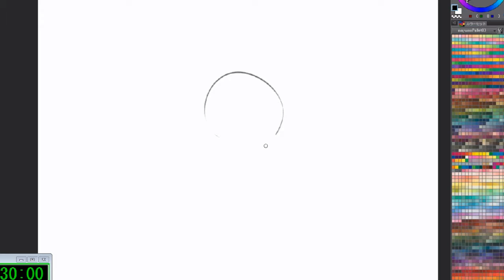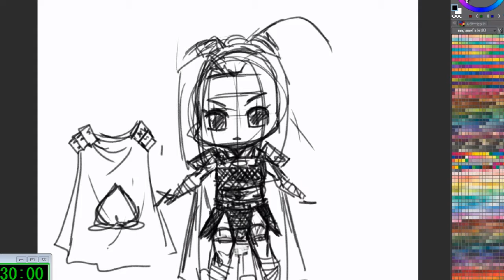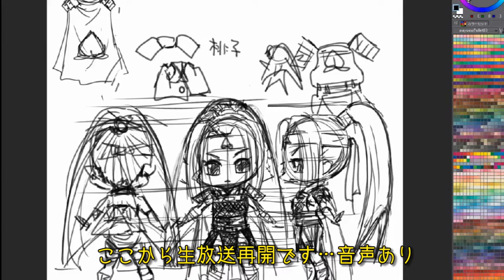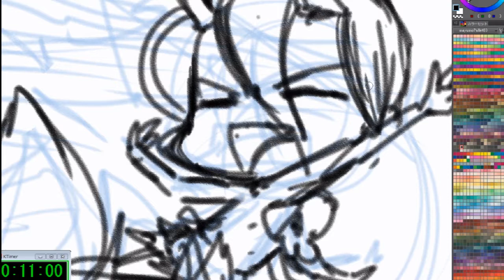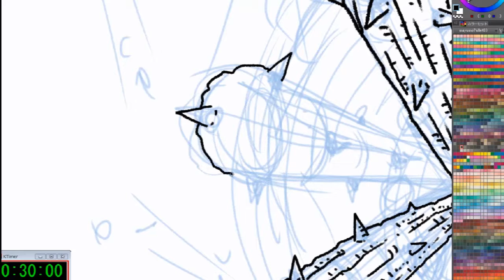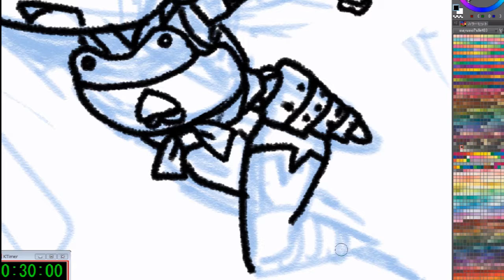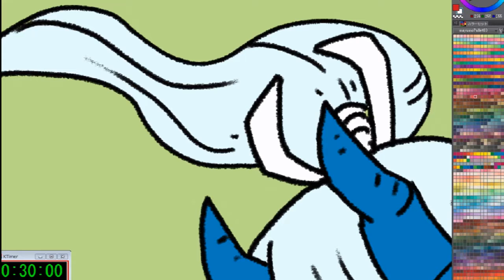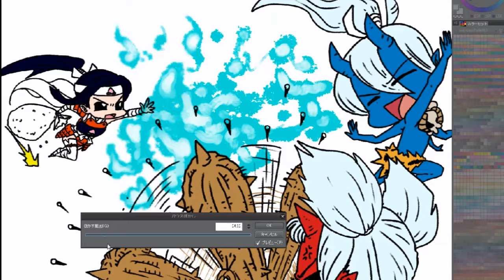お絵かき配信 68枚目1/3 Original character - Live Painting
ニコ生で配信した、赤鬼娘ちゃんと青鬼君と新キャラ桃子たんのお絵描き動画ノーカット版前編だよ！

イラストのストーリー
桃子たんは鬼退治を生業としている由緒正しい家柄の女の子！先祖代々続いている鬼退治に疑問を抱き始めていたある日、赤鬼娘ちゃんと青鬼君に遭遇！秘伝の豆で鬼退治を決行！※きびだんごは携帯に不向きなので、改良されて豆になったのだ！ｗ
 赤鬼娘ちゃんと青鬼君。噂で聞いていただけの鬼狩一族の末裔と初めて遭遇！このまま鬼の村に帰るとみんなの命が危ない！！鬼狩娘を村から引き離すため村の外にでる禁忌を犯し、鬼狩討伐を決意したのだ！的なワンシーン。

【PR】
青鬼君LINEスタンプ

30分でどこまで描けるか？
イラストor漫画を描くチャレンジ配信です。
※30分で描き上げられなくても、仕上げまで配信します。

This channel is Digital Live Painting!
Painting challenge is fan art.
You're Enjoy.

配信動画は短く編集したものをUPしたら削除します。